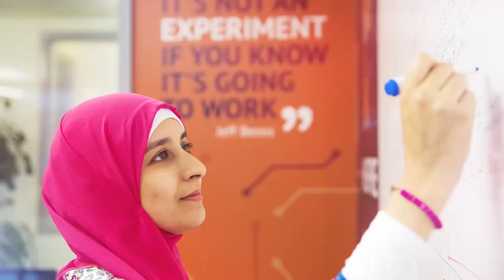Communicating Science in the Post-Truth Era | Claire Sale | TEDxKAUST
Claire talks about the importance of scientific communication in an era dominated
by digital marketing and social media. She states how current digital media and
internet makes it possible to find false information that support one’s own world
views, and how this is a major challenge for scientists.

Claire is a professional communicator and community builder focused on using science and technology for social benefit. She currently works in communication for the KAUST Core Labs, a dazzling array of leading scientific equipment and brainpower including the fastest supercomputer in the middle east.